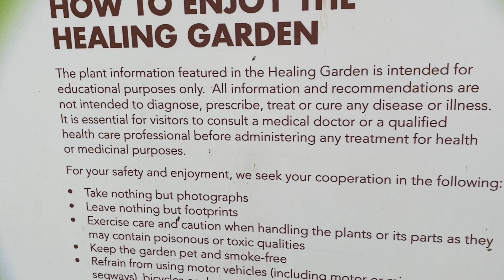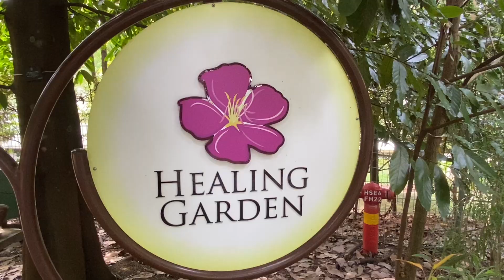Healing Garden in Botanic Gardens, Singapore